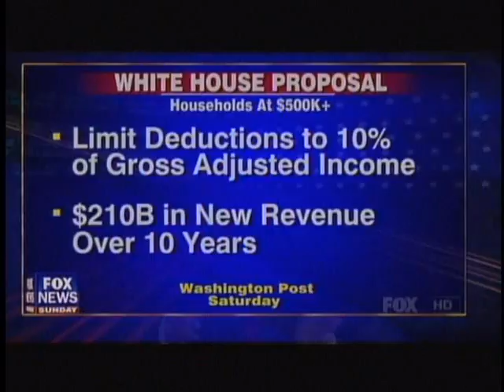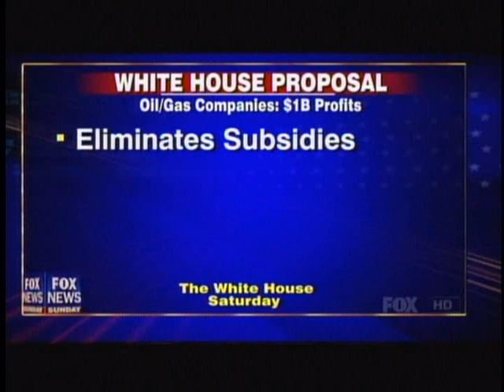Sen Jon Kyl On Debt Ceiling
Senator Jon Kyl talks with Chris Wallace on the budget and debt ceiling.  Kyl explains that it isn't revenue it's runaway spending that is the problem.  If Obama would make policy to increase jobs revenues to government would increase.